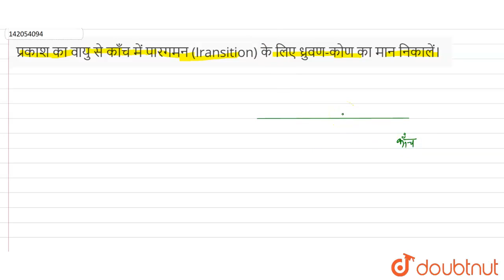प्रकाश का वायु से काँच में पारगमन (Iransition) के लिए ध्रुवण-कोण का मान निकालें। | 12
प्रकाश का वायु से काँच में पारगमन (Iransition) के लिए ध्रुवण-कोण का मान निकालें।
Class: 12
Subject: PHYSICS
Chapter: प्रकाश का विवर्तन और धुरुवण
Board:Bihar Board

👉 Have Any Query? Ask Us.